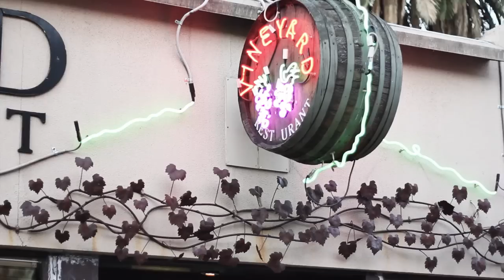A Day In Melbourne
This video is a love letter to Melbourne. No matter where I go in the world, Melbourne is always going to be most amazing city! It's always full of friends, great food and wonderful experiences.  This was filmed over 12 hours during the summer of 2012.

The song in the video is Down River by The Temper Trap (a brilliant Melbourne band).